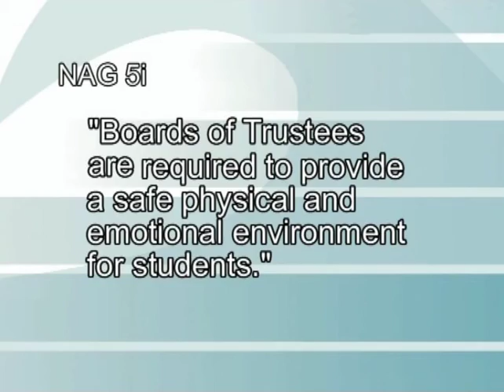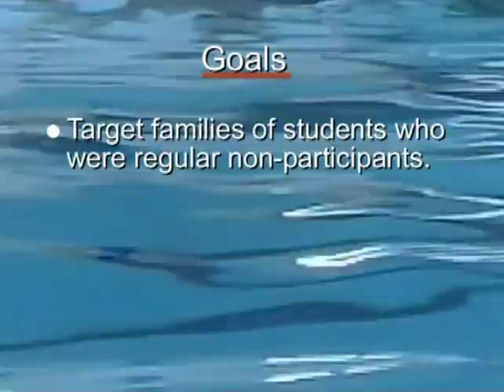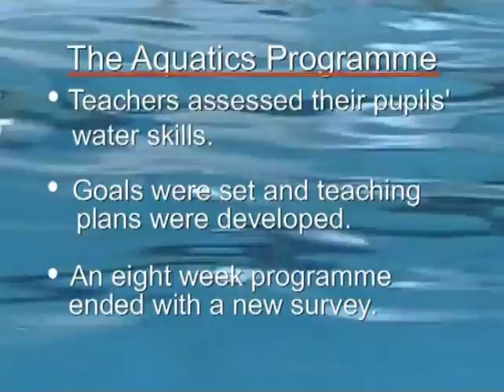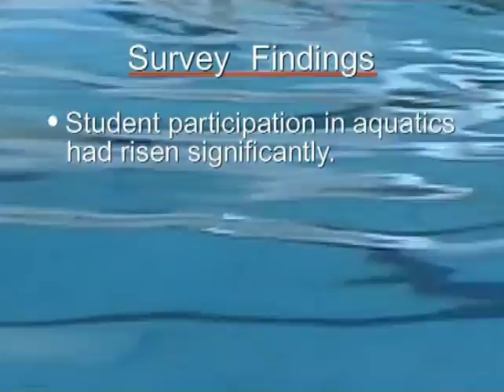School and Community Links - The Integrated Aquatic Programme (IAP)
The IAP is a portal to an online collection of resources to help teachers plan, resource and teach a holistic aquatics programme. The IAP provides sequential pathways for Years 0-8 students to explore water safety and to develop a healthy respect for water.